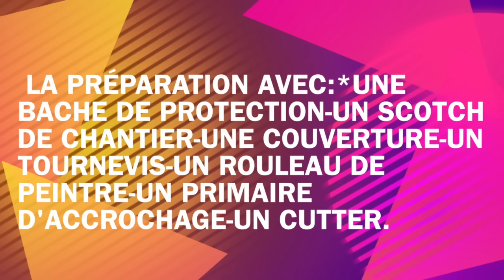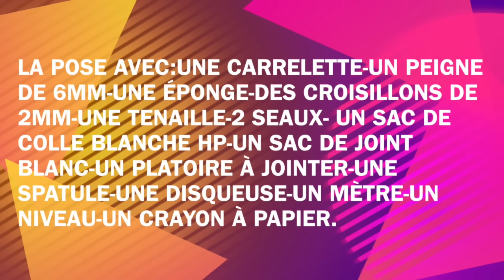UNE CRÉDENCE DE CUISINE EN CARREAUX MÉTRO!!!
Réalisez une crédence en carreaux métro avec *Karo tuto* !Carreler sa crédence de cuisine  en carreaux métro pour une décoration contemporaine c'est possible!Découvrez des méthodes et toutes les étapes pour réussir votre crédence de la coupe de carrelage à la réalisation des joints blancs.

⬇️Les avantages de KARO TUTO⬇️

1 G Avenue Edouard Millaud
69290 Craponne
🔧Mes outils🔧
🔥Mes croisillons auto-nivelants Perfect level en kit
🔥Mes carrelettes
🔥Mes niveaux laser:
🔥Mes supports de règle Rubi
🔥Mes meuleuses
🔥Ma mini meuleuse Bosch
🔥Mes disques:
🔥Mon Piqueur
🔥Mon trépan pour les prises éléctriques:
🔥Mon équerre
🔥Mon Malaxeur